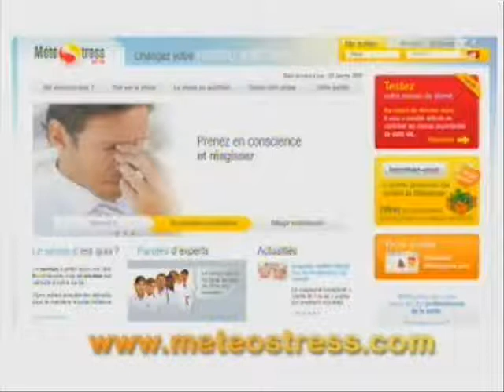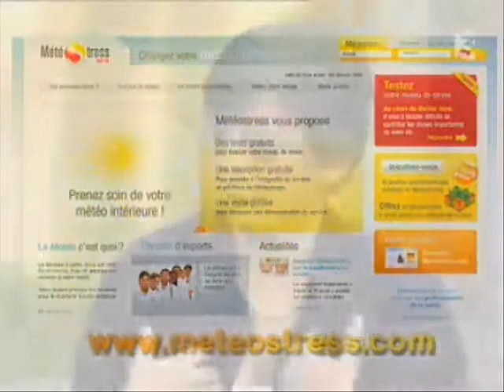Meteostress à l'émission c'est mieux le matin france 3 Sud 26 01 2009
Météostress sur France 3 Sud dans l'émission "C'est mieux le matin" du 26 janvier 2009